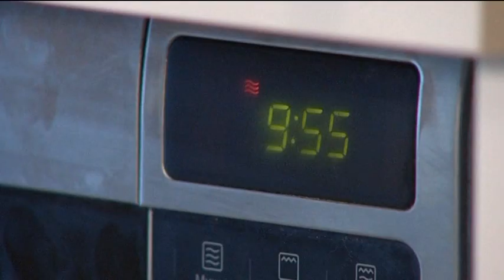Молодым хозяйкам на заметку - основы консервирования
Рубрика «Домашний мастер». Автор - Анна Апанасюк.